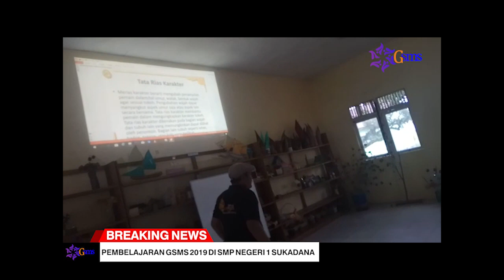GSMS 2019- Seni Teater SMPN 1 Sukadana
Gerakan Seniman Masuk Sekolah (GSMS) ini merupakan kegiatan yang dapat membantu dan memfasilitasi keterbatasan sekolah dalam menghadirkan guru seni budaya yang selama ini menjadi kendala di sasatuan pendidikan SD, SMP, SMS/SMK. Semanagt Gerakan Seniman Masuk Sekolah (GSMS) sebagai upaya pemerintah yang bersifat menyeluruh dengan melibatkan warga sekolah dan masyarakat dapat menyaring budaya asing dan mengikis moral generasi moral generasi muda dengan memicu dan memacu kapasitas seni budaya yang kaya dan beragam di Indonesia. Gerakan Senian Masuk Sekolah (GSMS) ini juga diharapkan dapat menjangkau untuk daerah-daerahyang termasuk daerah 3 T (Tertinggal, Terluar, dan Terdepan). Sebagai sebuah model ditingkat nasional, diharapkan kegiatan ini bisa diadopsi oleh pemerintah daerah.